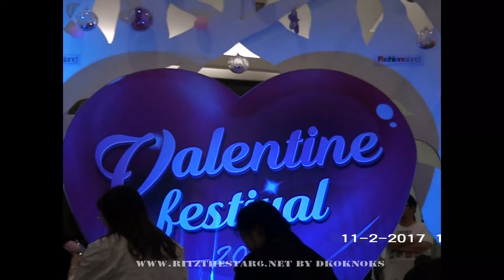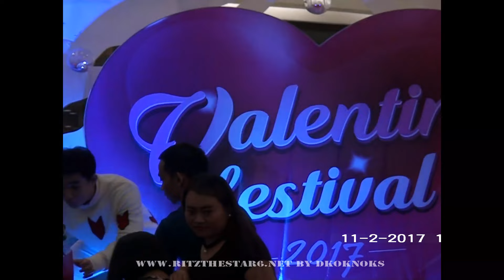RIT พูดคุยแจกกุหลาบ วาเลนไทน์เฟสติวัล@ แฟชั่นไอช์แลนด์ 4/5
ริท งานวาเลนไทน์เฟสติวัล วันที่ 11กุมภาพันธ์ 2017 ณ ศูนย์การค้าแฟชุั่นไอซ์แลนด์